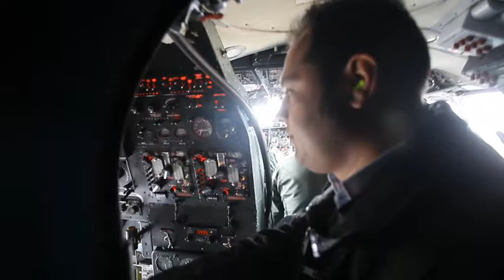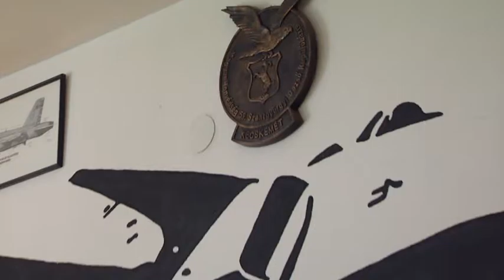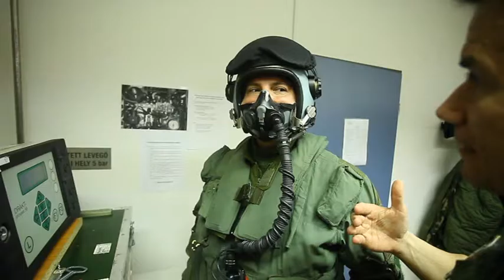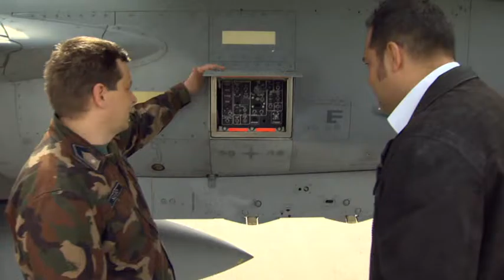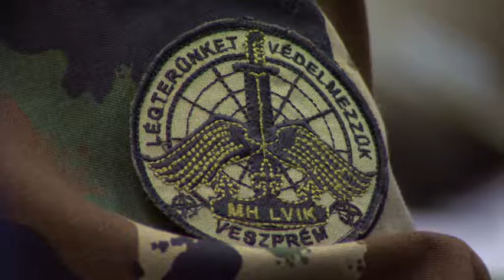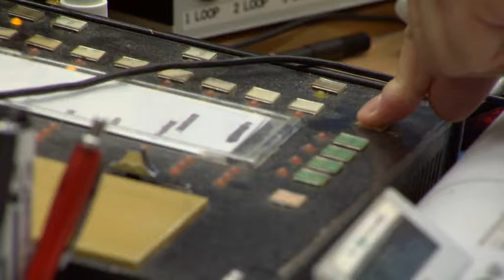Célkeresztben 2016.06.26. - hatoscsatorna